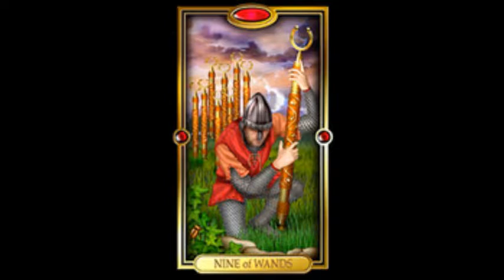SCORPIO Daily Tarot Reading for NOVEMBER 26, 2021